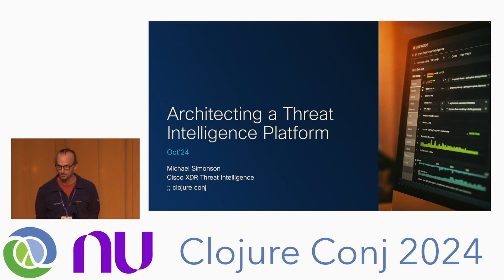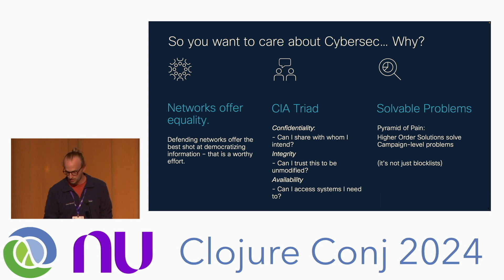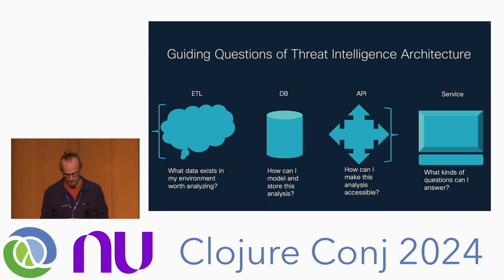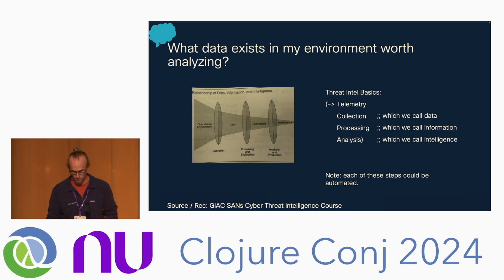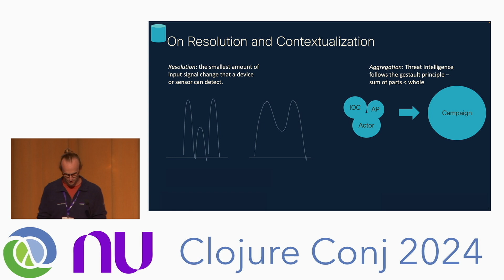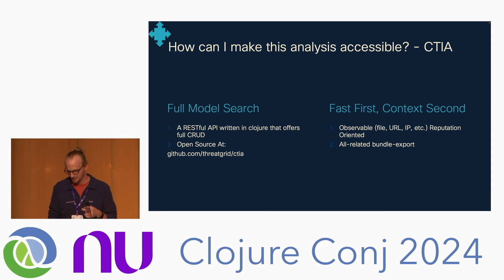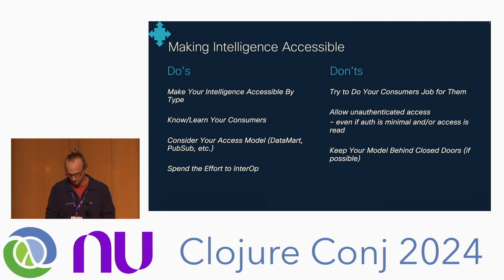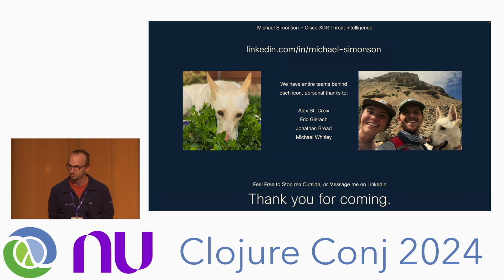Architecting Threat Intelligence with Clojure in Cybersecurity Detection & Response - Michael Simons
In this session, discover how Clojure can revolutionize cybersecurity through advanced threat intelligence modeling and ingestion. Learn about our open-source repositories designed to populate an Elasticsearch document database with JSON data, imported using Clojure. Get an inside look as to how we use these tools to service a powerful Extended Detection & Response platform. Further, we'll explore how these transformers streamline threat intelligence management, making our platform both simple and powerful. We will be walking through real-world production applications, best practices, and how you can enhance your cybersecurity infrastructure and stay ahead of emerging threats.

Recorded Oct 25, 2024 at Clojure/conj 2024 in Alexandria, VA